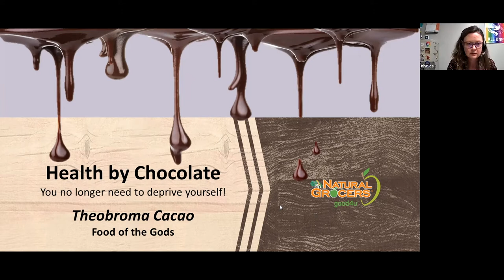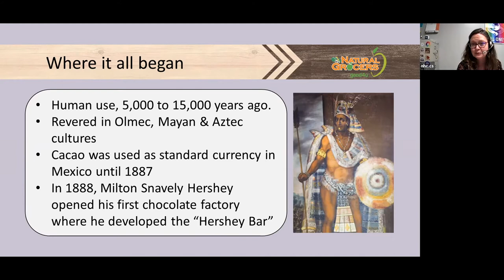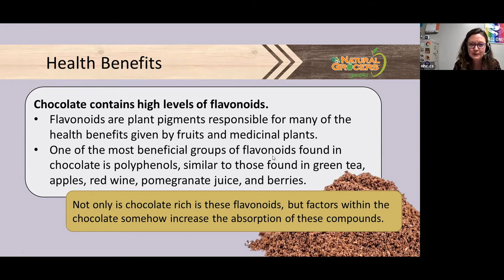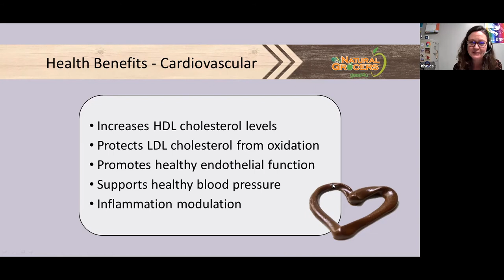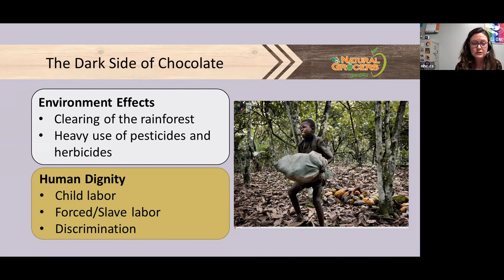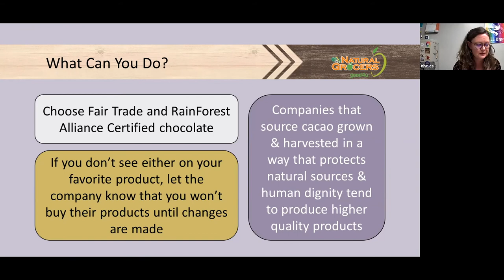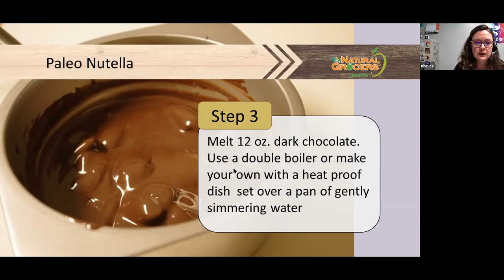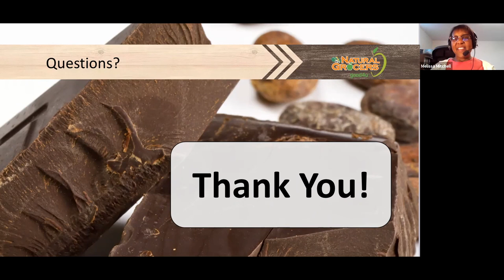Health by Chocolate: Indulge and be Well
Hooray! Chocolate can actually be good for us.  Join us for this virtual program and learn how to use chocolate to enhance your food… and your health!